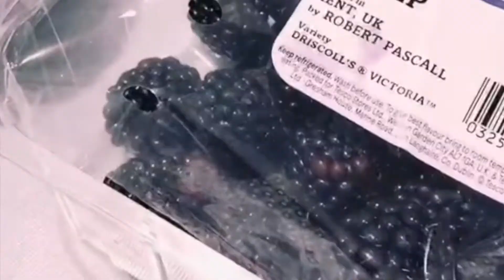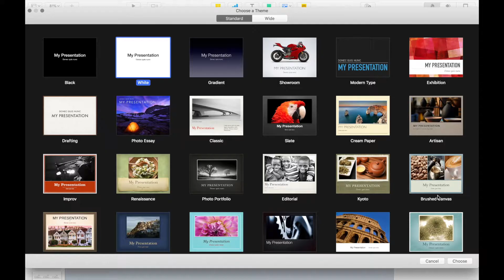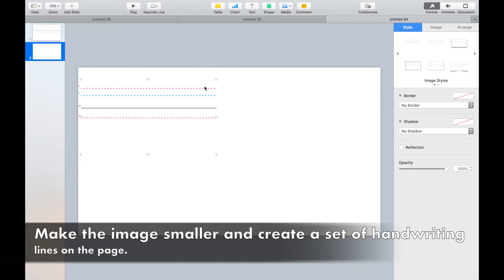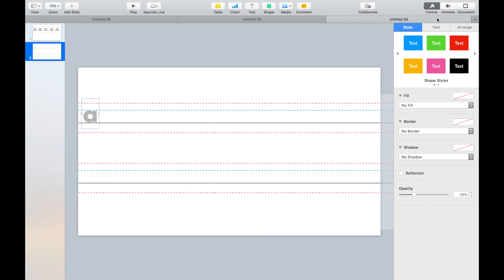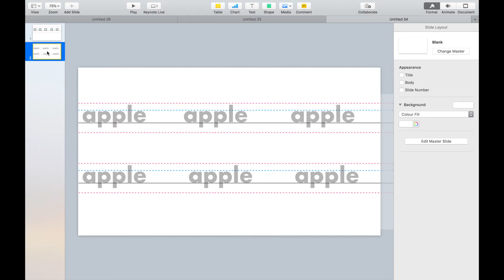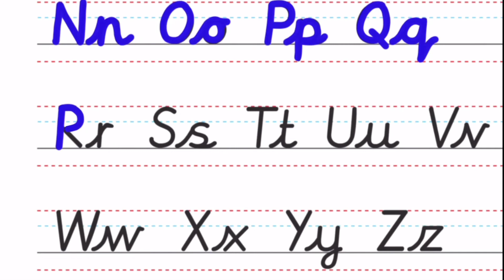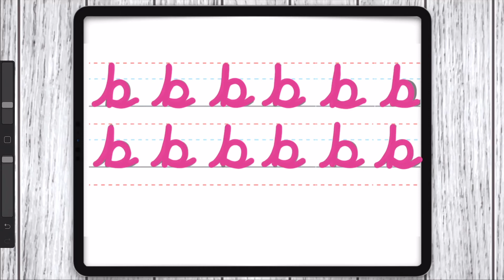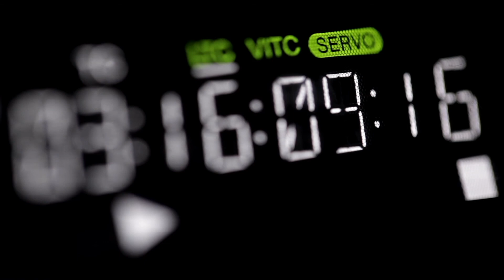Improving your handwriting || How to Create your own Digital Handwriting Sheet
Teaching ideas for teacher delivering lessons online.